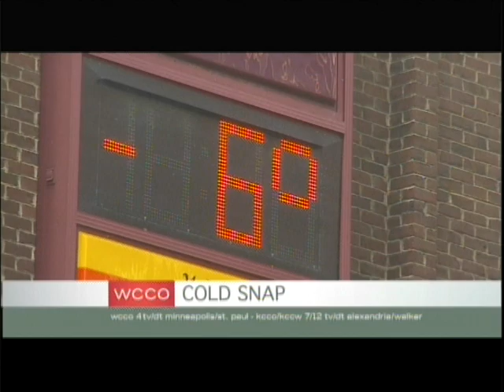Channel 4 News - Hope Academy Minnesota Cold Experiments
Channel 4's news reporter John Lauritsen came out to Hope Academy to watch 8th grade students test out some Minnesota Cold Experiments with the Upper School Principal Mr. Ziegler.